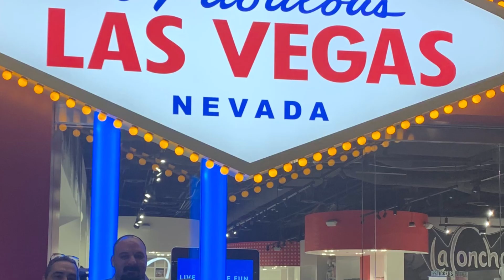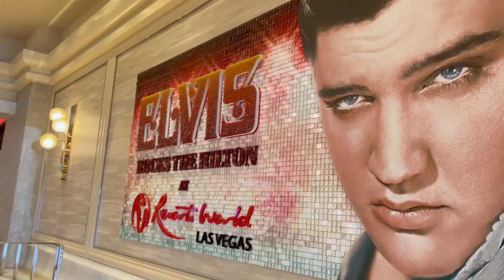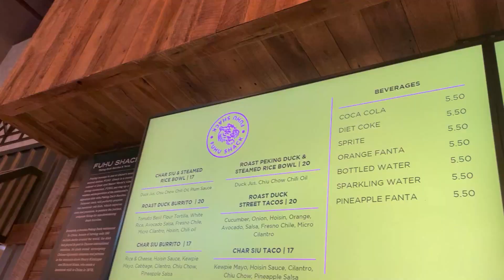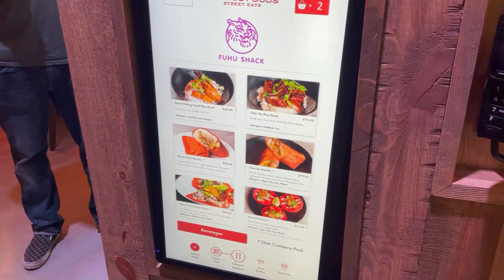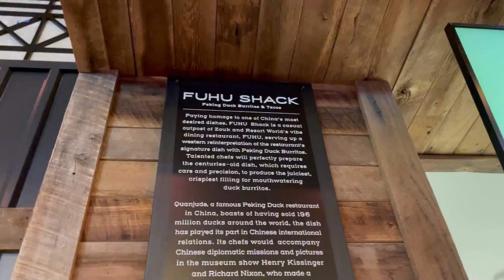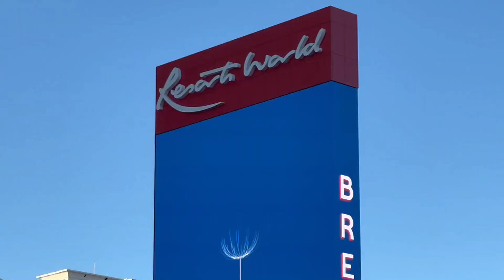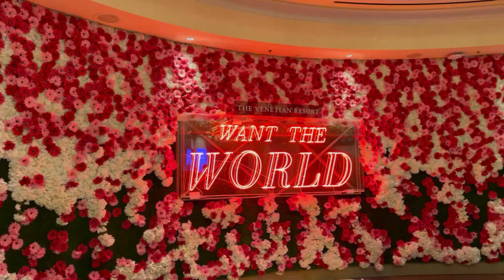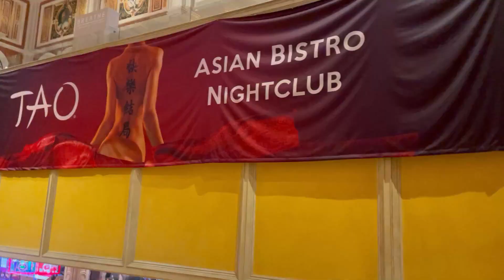Peking Duck off with Basic 2 Boujee - January 2022 Day 5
Join us for an Epic Peking Duck Off with Basic 2 Bougie Restaurant Reviews!